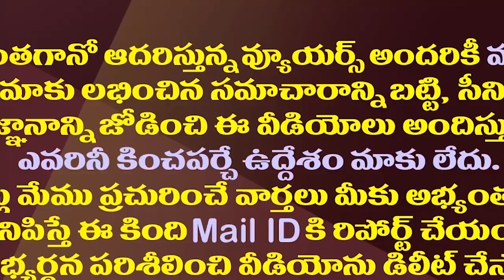దగ్గుబాటికి టీడీపీలో ఛాన్స్ లేనట్లే..తేల్చి చెప్పిన చంద్రబాబు| No Chance To Daggubati Family In TDP